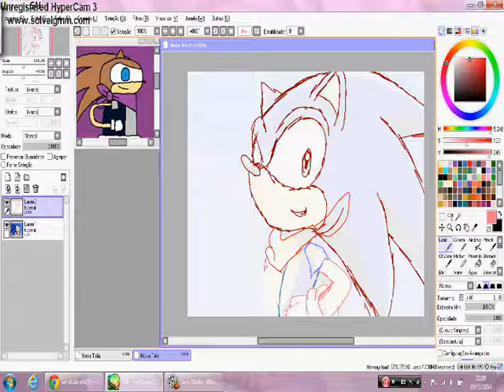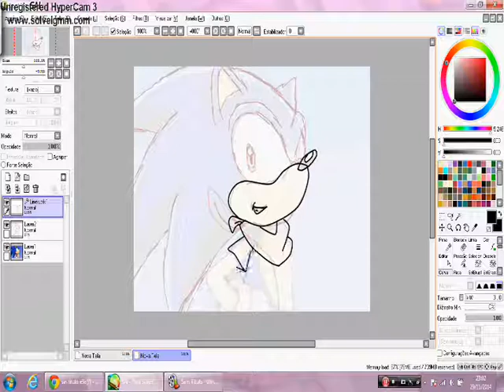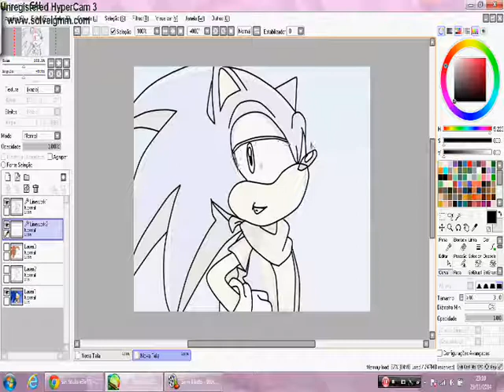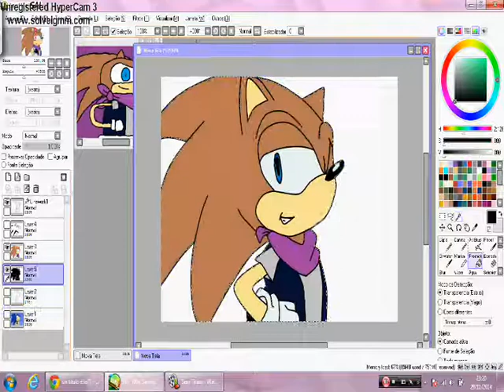Recoloring Sonic to Prentis the Hedgehog (Request)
Gift for: STORMERS-ATTITOONS

I just created this account and tals, and I am accepting requests + Speed Paint.
Usually Recolor characters From Sonic x ...

How to order:
~ Review anywhere (Speed Paints, My Profile, or images that I post.)
~ Post a picture of the character + name (yet learned to read pessamentos xD)
~ You can ask for character Sonic x u want recolor your character
~ Remembering What I'll do different backgrounds xD

I hope you guys give me the + Whatch and enroll in my Youtube channel xD and do not forget to give His favorite xD '